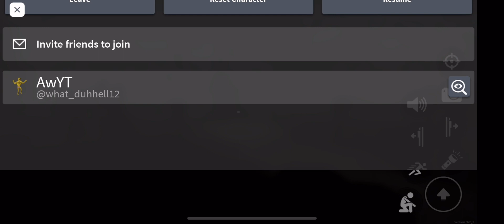Level 19-21 Apeirophobia (insanity)